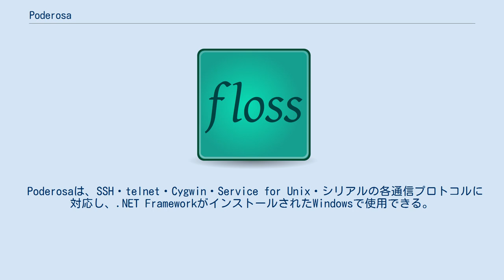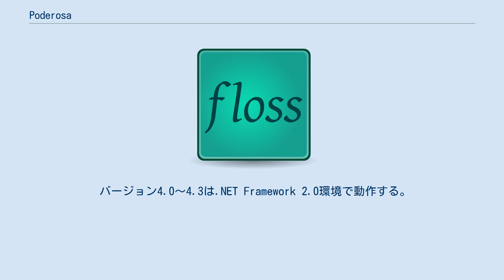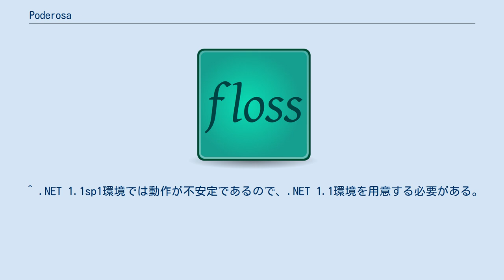Poderosa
Poderosa（ポデローザ）は、Apache License（オープンソースソフトウェア）で開発・公開しているタブ型リモートログオンクライアントで、Poderosa Terminalは同一の作者が開発している有償のソフトウェア。
 Poderosaは、SSH・telnet・Cygwin・Service for Unix・シリアルの各通信プロトコルに対応し、.NET FrameworkがインストールされたWindowsで使用できる。
Poderosa TerminalはmacOSでも使用可能。
 以前はVaraTermというシェアウェアであったが、後に現称のPoderosaとしてオープンプロジェクトとしての開発方針に変更された。
そして、情報処理推進機構 (IPA) により、2005年度下期の未踏ソフトウェア創造事業に採択された。
 2016年、描画エンジンのOpenGL化やWindows以外のプラットフォームでの稼働も視野に入れた形で商用製品としてリニューアルした。
 バージョン3.x以前と4.xでは大きく異なり、開発ブランチが分かれている。
 バージョン3.x以前は.NET Framework 1.1環境で動作する。
今後におけるバージョンアップの予定は無い。
 バージョン4.0～4.3は.NET Framework 2.0環境で動作する。
これまで統合されていたコンポーネントが別パッケージになっており、SSHポートフォワーディングツールなどは別途ダウンロードする必要が有る。
端末ソフトのプロセス一つで複数のシェルウィンドウを取り扱えるようになった。
 ^ Releases · poderosaproject/poderosa ^ 情報処理推進機構. “2005年度下期「未踏ソフト」採択概要:10-2岡島”. 2015年5月23日閲覧。
 ^ ラガルト・テクノロジー. “Poderosaの概要”. 2015年5月23日閲覧。
 ^ .NET 1.1sp1環境では動作が不安定であるので、.NET 1.1環境を用意する必要がある。